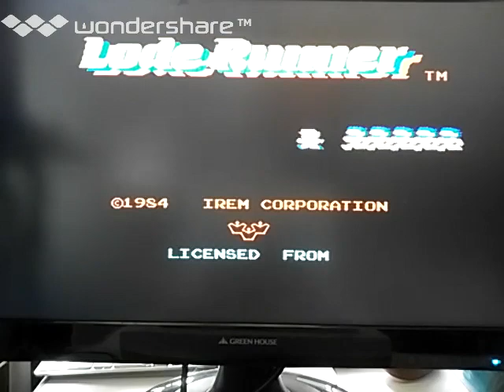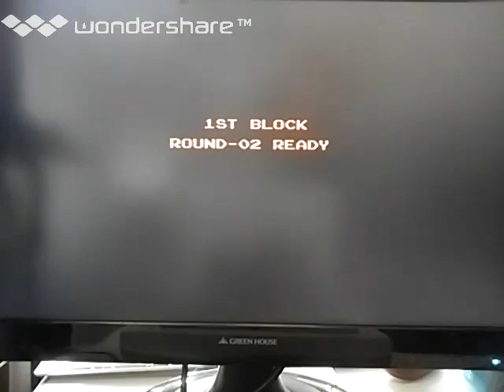[実況]「ロードランナー（AC）」 PDK7 初見プレイ！